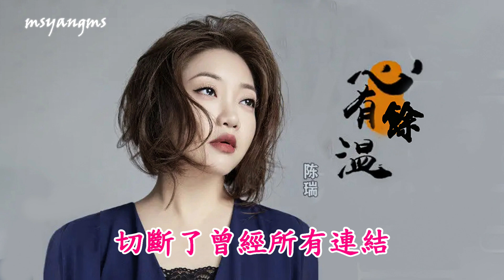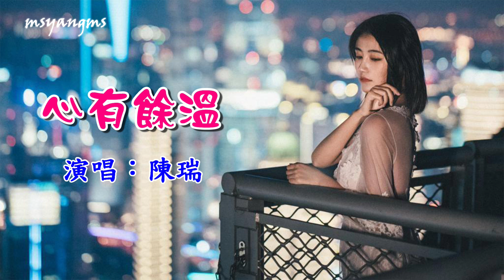心有餘溫 演唱：陳瑞（好聽）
心有餘溫
演唱：陳瑞
作詞：飛翔
作曲：飛翔
編曲：喜波

你走出我的世界流連
切斷了曾經所有連結
留下我 留下我 在深夜
一個人回想從前
我不敢再一步走向前
不知道過了多少時間
等著你 等著你 再等你
錯過了每個季節
只能怪自己還對你
心有餘溫
就算擦乾了眼淚
還癡癡地等
我在思念的囚籠裡
忘了悔恨
記憶裡那深深的吻
原來最傷人

錯過了每個季節
心有餘溫
就算擦乾了眼淚
還痴痴地等
忘了悔恨
原來最傷人
心有餘溫
就算擦乾了眼淚
還癡癡地等
忘了悔恨
原來最傷人